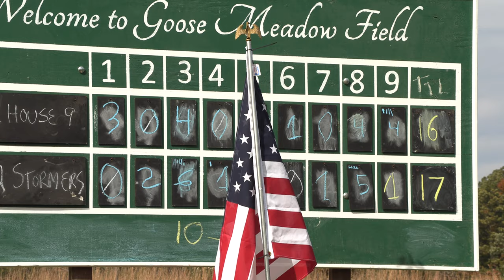Tally My Ace Please - Vintage Baseball at Haven Hill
The Barn Stormers and the Gatehouse Nine play on the Goose Meadow field at Highland State Recreation Area.